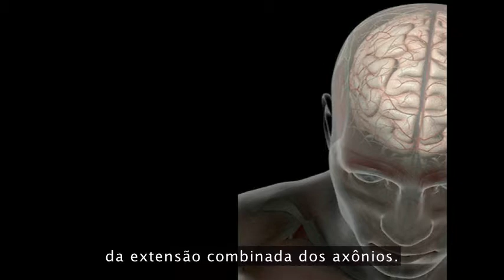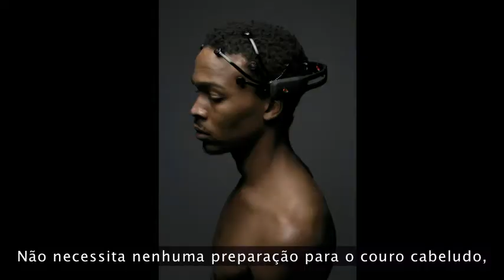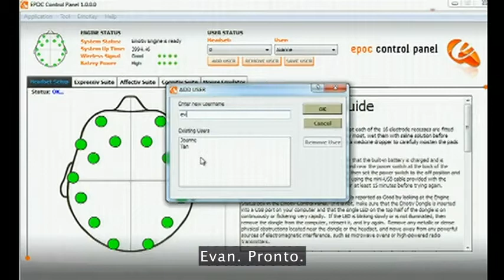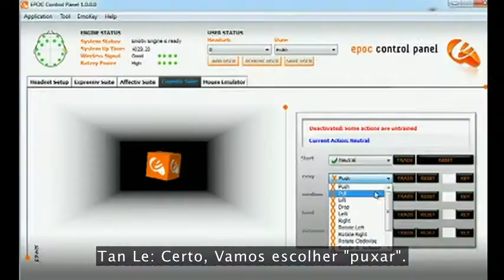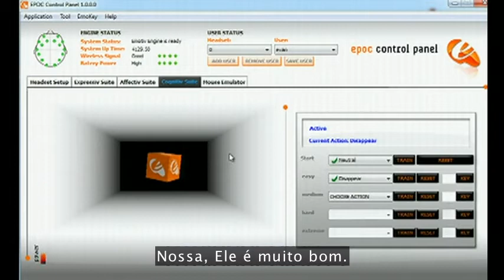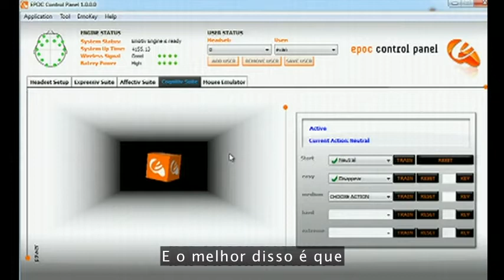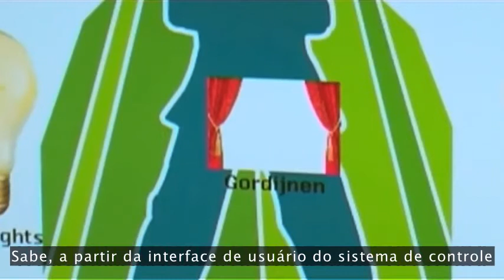TEDTALKS LEGENDADO- Um fone que lê as suas ondas cerebrais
Filmed Jul 2010 • Posted Jul 2010 • TEDGlobal 2010

O novo e impressionante dispositivo para computador de Tan Le lê suas ondas cerebrais, tornando possível controlar objetos virtuais, e até mesmo aparelhos eletrônicos reais, apenas com o pensamento (e um pouco de concentração). Ela demonstra o aparelho, e fala sobre suas inúmeras aplicações.